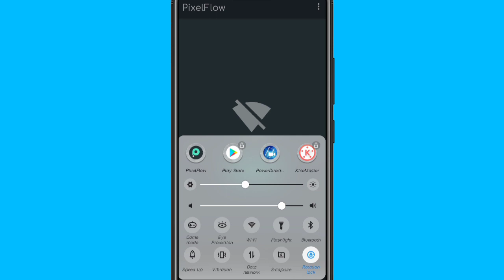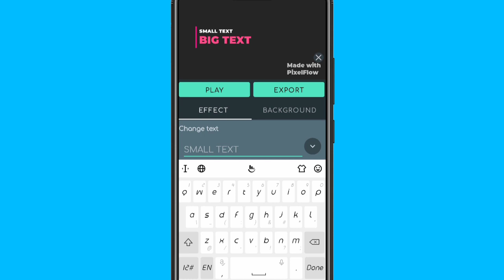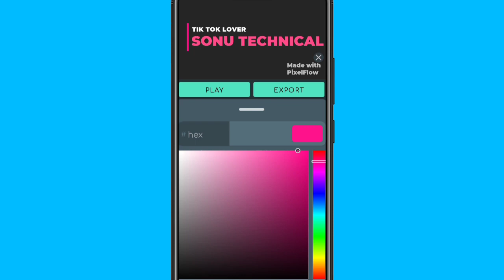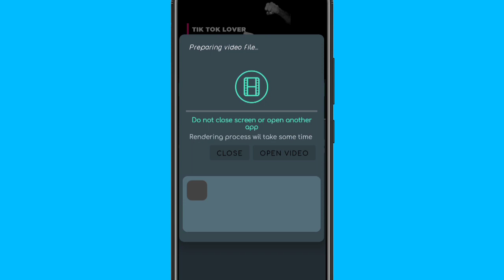Tiktok New Trend Name Art Video Tutorial Tiktok Par Name Wali Video Kaise Banaye